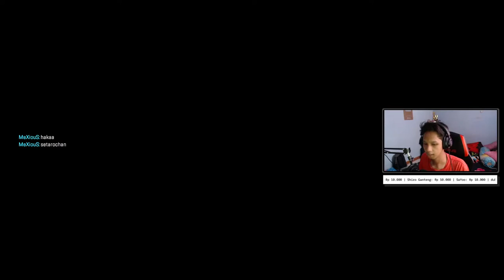🔴 cari 4k damage di 5 legends ( BloodHound, Wraith, Gibraltar, Pathfinder, dan bangalore )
Hai,
My name is Zidan or you can call me by my nickname, MeXiouS or MeX. i'm a 17 years old streamer who wants to be a pro player for Apex Legends.

Bot command:
!spec
!pacar
!alamatrumah
!agama
!sebutnamaku
!age
!sens (new)
!mic (new)
!webcam (new)
!keyboard (new)
!mouse (new)

EXTRA TAGS from  @trix.